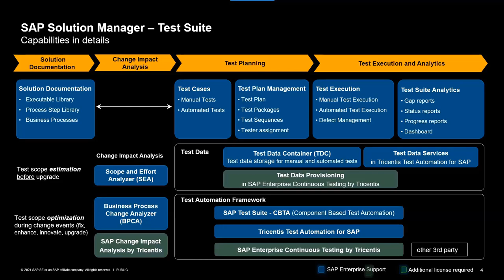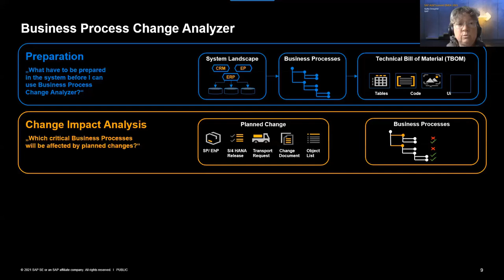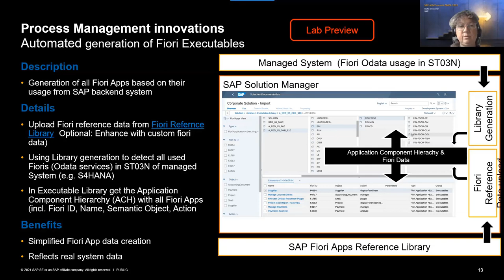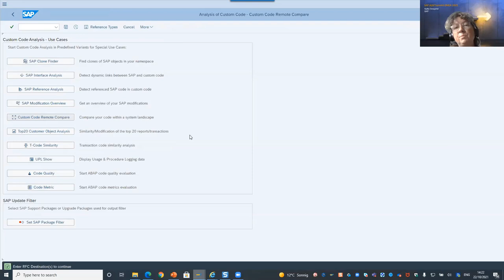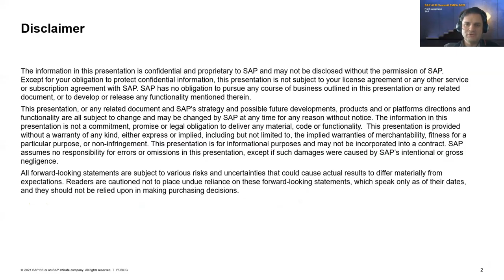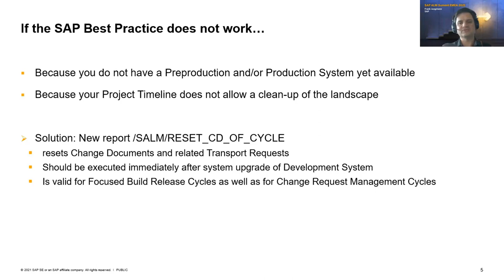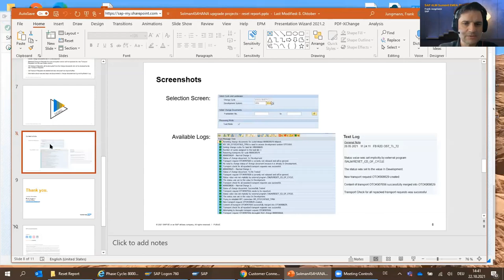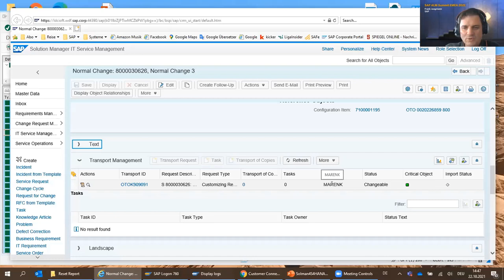SAP ALM Summit EMEA 2021 - SAP Solution Manager for SAP S/4HANA upgrade projects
Make use of the capabilities within SAP Solution Manager during your SAP S4HANA release upgrades. In this session, you will learn how the Scope and Effort Analyzer (SEA) could provide an estimation of your impacted custom code as well as the testing effort. The Business Process Change Analyzer (BPCA) helps you identifying the impact of upcoming software changes as well as determining the test scope. Also in this session we will demonstrate how Focused Build Reset Report can support your release upgrade during an running implementation project.

The virtual SAP ALM Summits 2021 event series focuses on innovation in SAP application lifecycle management during your journey to become an intelligent enterprise. Find out more information about an upcoming SAP ALM Summit